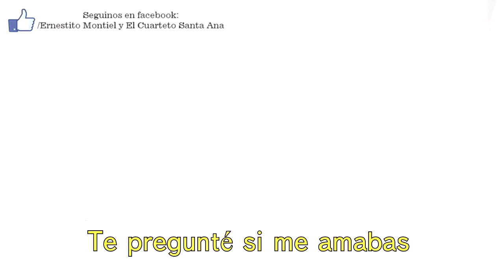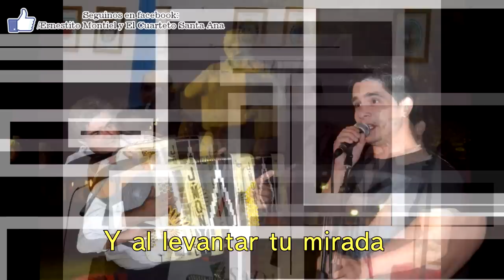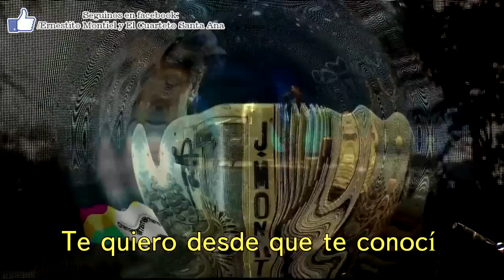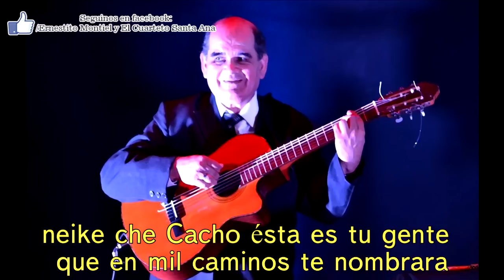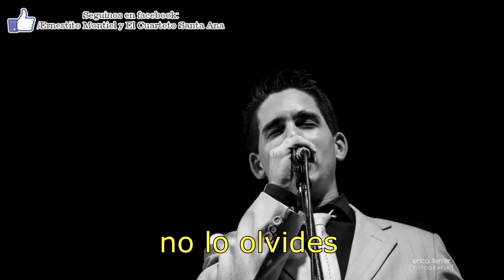Juan Y Ernestito Montiel - De Tal Palo Tal Astilla (CD Completo)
Primer Disco de estudio de Juan y Ernestito Montiel titulado "De Tal Palo Tal Astilla" del año 2006.

(00:00)   01 . Permiso Cherubicha

(02:43)   02 . Aires de Mi Ciudad

(05:28)   03 . Amándote

(08:32)   04 . Noches Brillantes del Litoral

(11:34)   05 . Primera Ilusión

(14:37)   06 . Carai Michelli

(16:43)   07 . Estudiante del Interior

(20:59)   08 . Herencia Montielera

(23:02)   09 . La Ratonera

(25:27)   10 . Angel Cantor

(28:36)   11 . Cuando Voy a Curuzú

(31:01)   12 . Serenata en Barranquera

(33:54)   13 . Lagrimas de Amor

(37:20)   14 . Esperando el Pique

(39:47)   15 . Memorias de un Esquinense

(42:30)   16 . Doctor Julia

(45:26)   17 . Angelica

(48:16)   18 . Feliciano Orilla

Interpretes:  Ernestito Montiel (Voz y acordeon), Juan Montiel (Acordeon, arreglos y direccion musical), Jose Ramirez (1°Guitarra y Guitarras ritmicas), Gabriel Cabrera(Bajo).

Invitado en "Estudiante del interior": Nahuel Ruiz diaz (Voz).

Para enterarte de todas las novedades sobre Ernestito Montiel y El Cuarteto Santa Ana podes seguirnos en Facebook y YouTube.